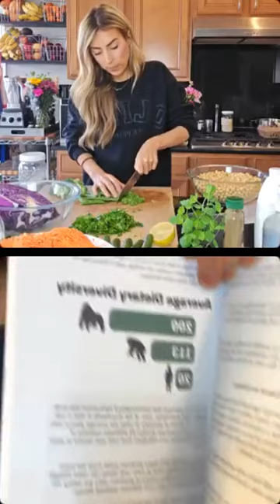LIVE!! How to make epic salads that actually taste good!! featuring Matt Bennett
Get the Vegan Health Bundle here!!

IT'S A CHOP & CHAT! 🤣🌱

"How the heck can I make salads that actually taste *good* and satisfy me at the same time?"

Well...

Join @rawintuition and @theherbanfarmacy as we chat all things health and share our top tips and tricks on how to create epic salads!

You can grab these and over 2000 other plant based recipes in the 2024 Vegan Health Bundle now available through March 10th and when it's over, the price goes from $49 to over $8000 if you were to purchase all of the 150 contributions separately!

NOW is your time to reclaim health and vitality through lifestyle medicine advice, culinary arts tips, cooking demos, yoga, mindset, habit change, organization and more with the Vegan Health Bundle!!

But act fast! It's only available for purchase at the low price of $49 through March 10th!